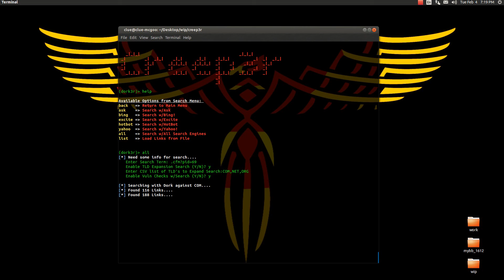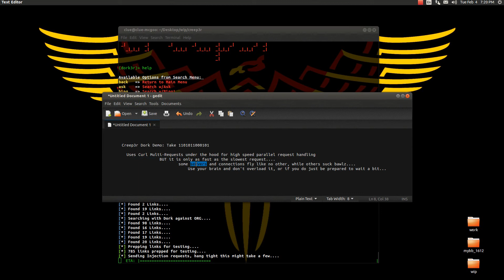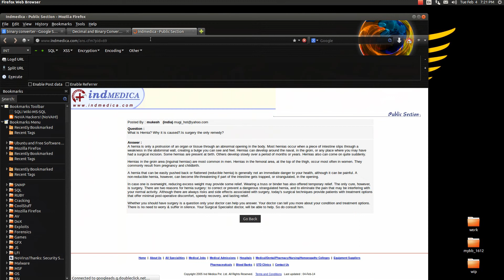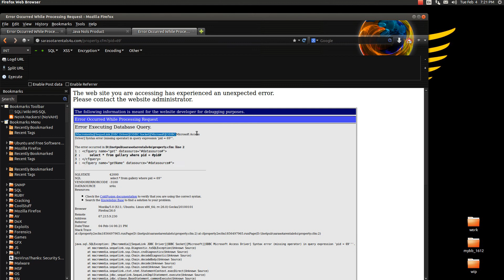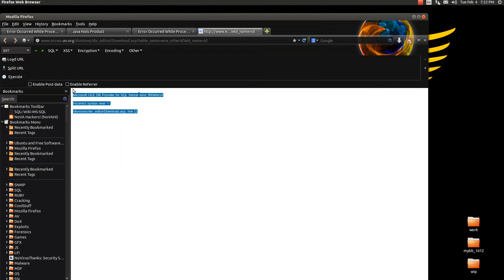Creep3r - Dorker Demo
Quick demo of the dorker plugins built into my new tool: creep3r

Sorry if quality sucks but YT seems to be messing it up after upload, idk.